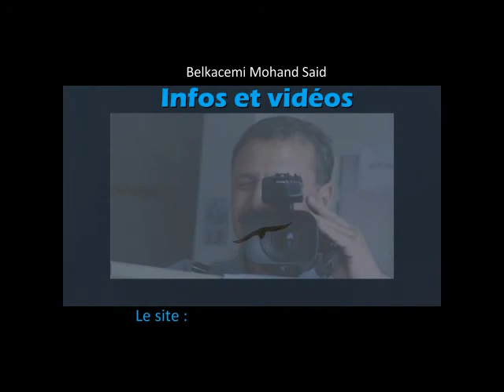Semi Marathon de Kabylie 2018 : des sportifs de Ouaguenoun ont aimé ...